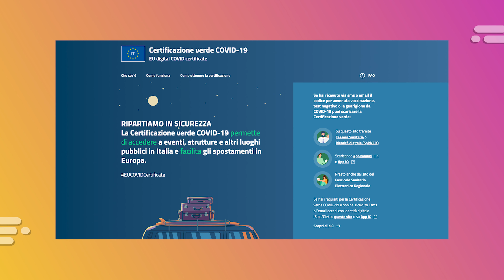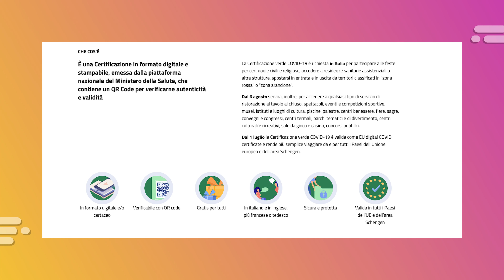GREEN PASS: quando lo si deve usare? Quando serve?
In questo video analizzeremo tutte le situazioni in cui sarà necessario utilizzare e adoperare il "famoso" Green Pass.

💻 SEGUICI 💻

Panasonic GH5S
Luci studio Godox SL60W
Sigma 18-35
Microfono per YouTube
MacBook Pro M1

Il nostro Daily Driver
Il nostro smartphone da lavoro